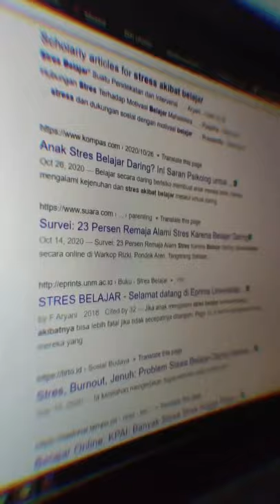PRVKTR - Overdosis (Music Lyric Video)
Official Lyric Video by .PRVKTR "Overdosis"​
Video is in fullscreen vertical format.

Credits:

Lyric Video by PRVKTR
Written by PRVKTR
Performed by .PRVKTR
Produced by .PRVKTR
Mixed by Jamil Hasyani
Mastered by TR Studio
Music in this video
Listen ad-free with YouTube Premium
Song
.PRVKTR - Overdosis  (Official Lyric Video)  (Vertical Video)
Artist
.PRVKTR